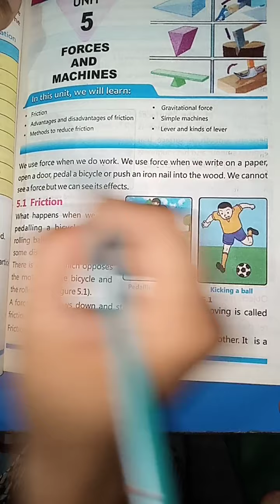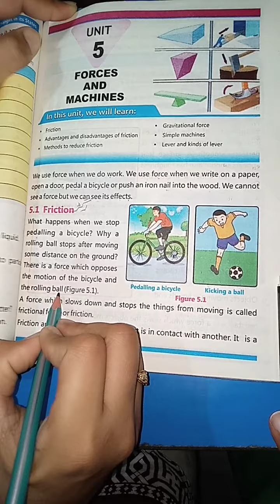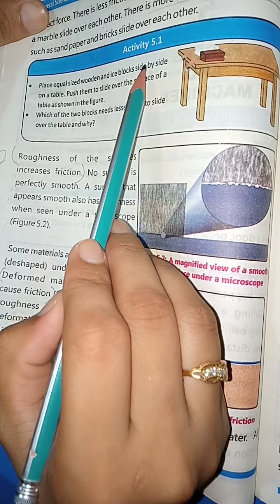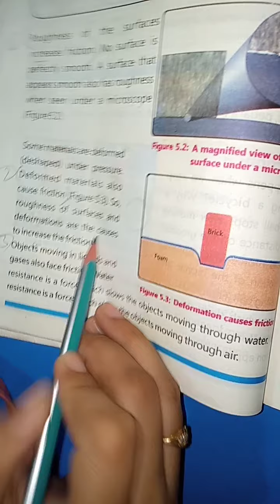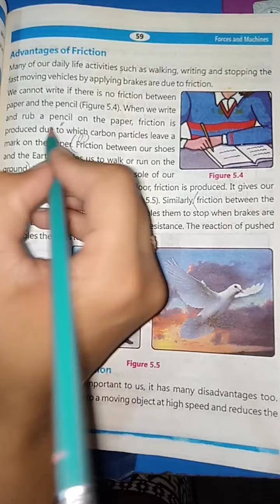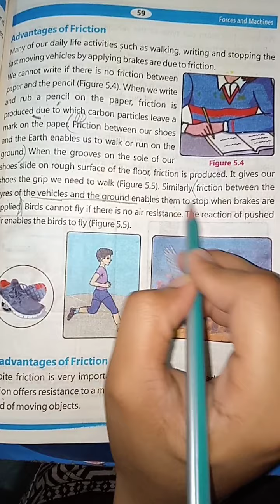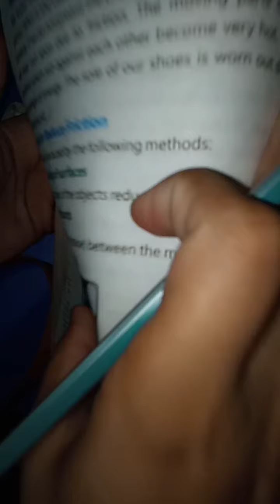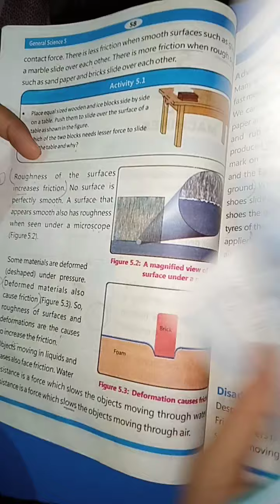Class 5 Science Lec# 1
This is the video of Class 5 Science Lec# 1
Uploaded by Morning Dew Grammar High School FSD.